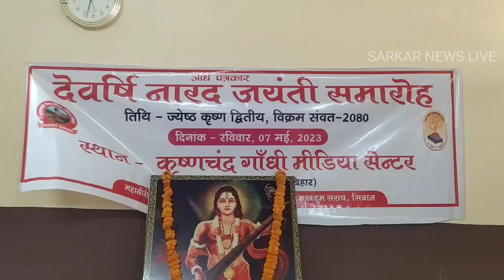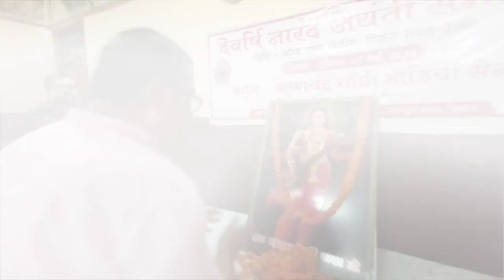सिवान#देवर्षि नारद मीडिया जयंती समारोह कृष्णचंद्र मीडिया सेंटर में हुआ, पहुंचे पत्रकार